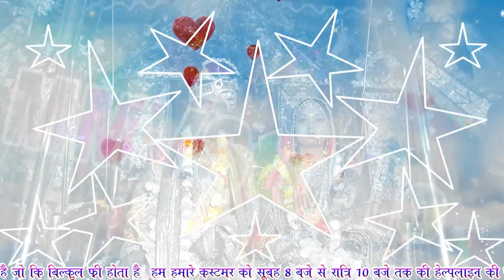bulawe tujhe meri duniya|| edius 9.52||8.53||7.53|| demo projects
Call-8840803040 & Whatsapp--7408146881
MMVSTUDIO DOWNLOADING LINK
dongle data & projects
# Without dongle data and projects
# any video editing & albume softwaer
# 2YEAR FREE UPDATE WITH ANY HELP
Wedding Data All TYPE of DATA
Price-3,999/4,999/6,999/8,999/10,000/12,000/15,000.
# ALL ALBUM  DESIGN  DATA AND SOFTWARE WITH FULL HELP

My Next channel video editing related

Edius new update video upload in this channel

FREE PROJECTS WITH OPEN DATA UPLOAD IN THIS CHANNEL